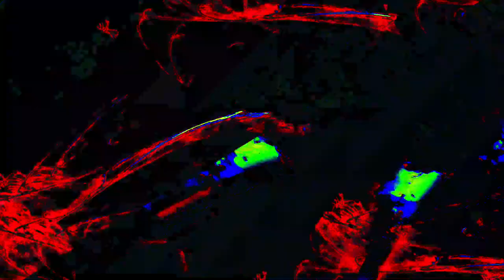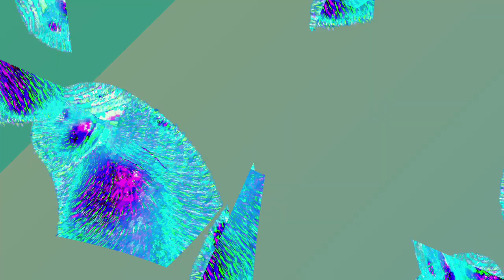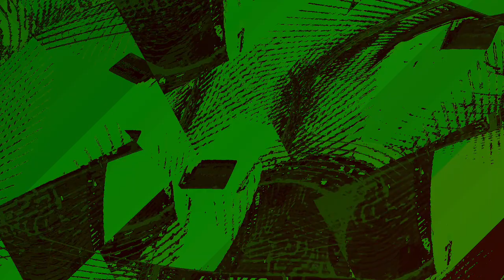[EPILEPSY WARNING] Movie 24 01 06 09h57m08s